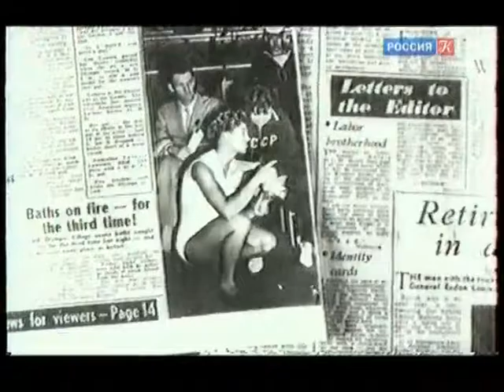Линия жизни. Лариса Латынина